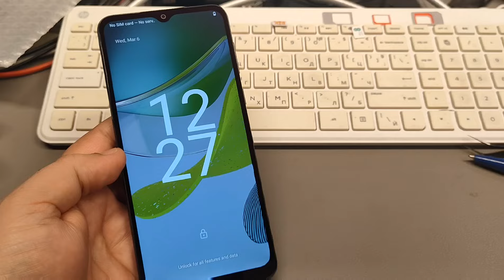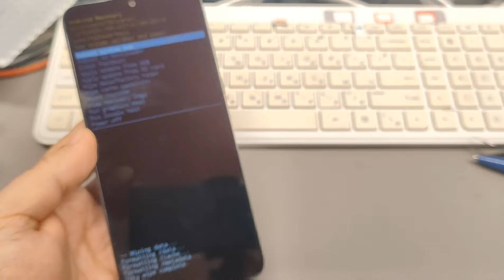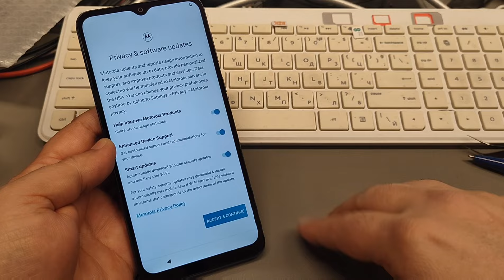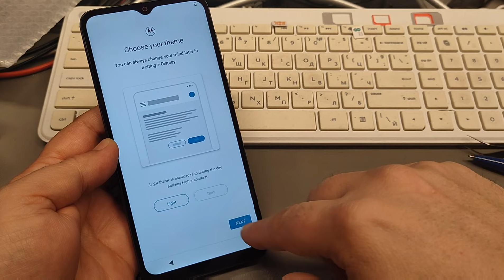Forgot Phone Lock. Motorola Moto E13 (XT2345), Delete Pin, Pattern, Password Lock.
WARNING! Before performing a hard reset, make sure you know your Google login and password. If you have Android version 5.1 or higher on your device and you have added a Google account, you might be asked to input the Google account login and password after you perform software reset.